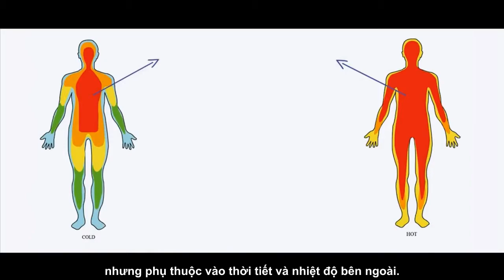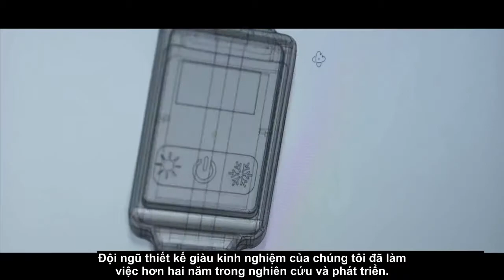Đồng Hồ Điều Hòa Nhiệt Độ AirConWatch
Đây là chiếc đồng hồ duy nhất trên thế giới áp dụng công nghệ Climber-Con để kết hợp chuyển đổi nhiệt độ đến não vào đồng hồ.